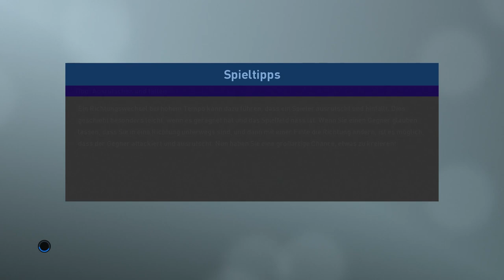ICH SPIELE GEGEN EINEN ABSOLUTEN PROFI !! 😱🔥 || Pro Evolution Soccer 2019 || PES19 Demo || Deutsch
- Test

Ihr hört gerne Musik dann probiert das doch mal aus: